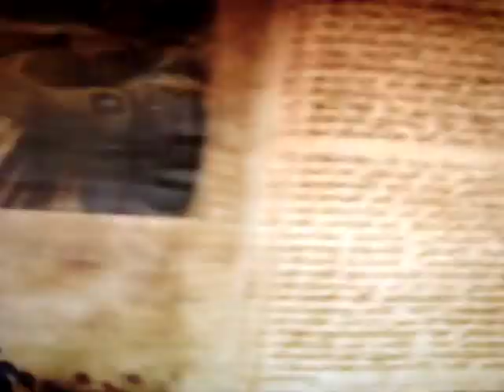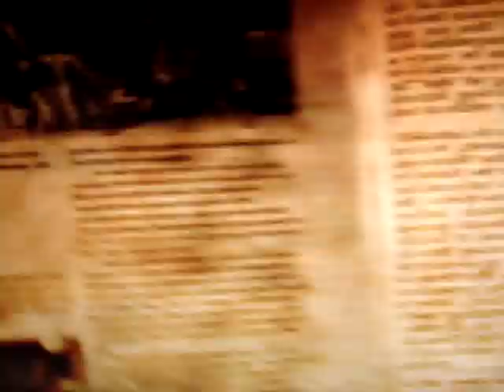Football own goals and cock ups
some football cock ups from leicester city